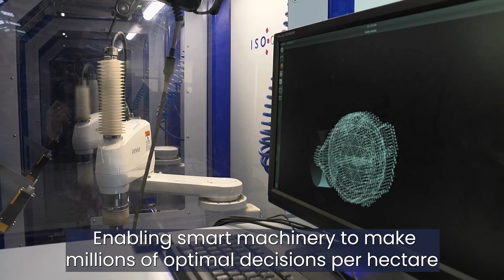AI in Agriculture Robotics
For agriculture to become more sustainable, the world needs a new generation of agriculture robotics... AI is sparking this new generation.

Colleague Rob Gielen explains how we're addressing the need of companies to create deep learning models at scale.

Robovision AI is a deep learning-based, collaborative computer vision platform.